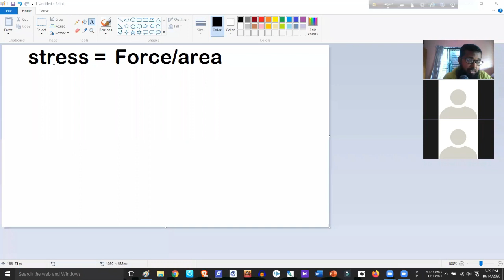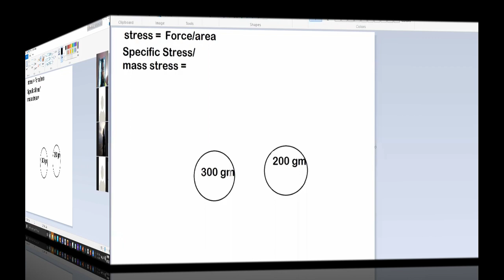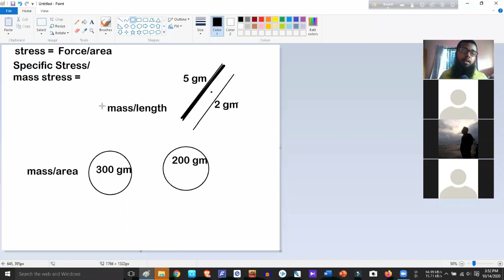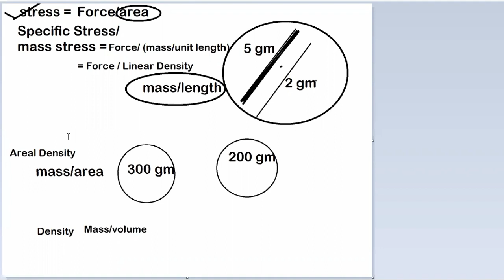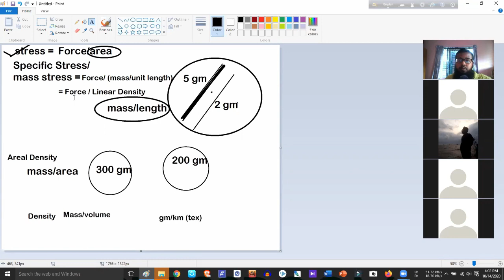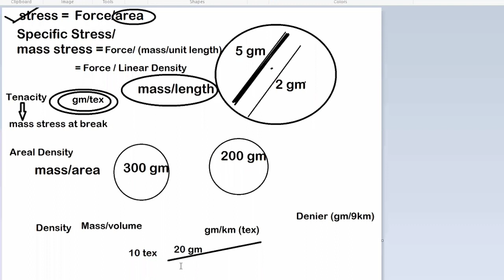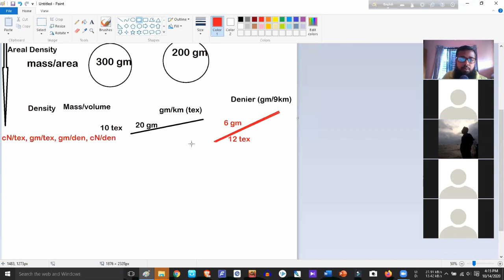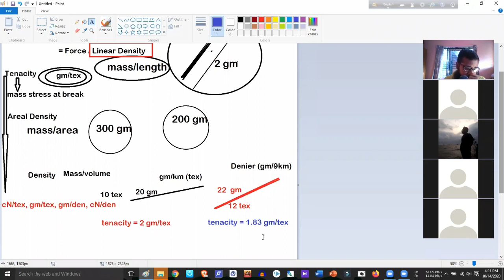Basic on Tenacity & Strength (including Linear density, Mass stress) from Textile Lecture[বাংলায়]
This is tutorial related to Textiles. In this tutorial i have explained several issues related to

Strength,
Stress,
Tenacity,
Mass Stress,
Specific Strength,
Linear Density,
Density,
Areal density,
Tex and some other related issue.

This is bengali version on this topic. I hope you will have a good idea on these basic topics after watching this video.

In Saiful’s Classroom, I discuss on Textile Engineering, Islamic and other education related specific contents completely.

Saiful’s Classroom এ টেক্সটাইল ইঞ্জিনিয়ারিং, বিজ্ঞান, প্রকৌশল, ইসলামিক ও আরো অন্যান্য শিক্ষামূলক কন্টেন্ট নিয়ে আলোচনা করা হয়। যে টপিক/বিষয় -এ টিঊটরিয়াল করা হয়, সেই টপিকে পুর্নাঙ্গ ধারণা দেয়ার চেষ্টা করে থাকি। অর্থাৎ যে বিষয়ে আলোচনা করি সেই বিষয়ের সাথে জড়িত সকল বিষয়কে এক টিউটোরিয়াল- এ নিয়ে আসার চেষ্টা করি। টেক্সটাইল ইন্ডাস্ট্রির সাথে জড়িত সকল স্টেকহোল্ডার-দেরকে কোন বিষয়ে পুর্নাঙ্গ, বোধগম্য, ও আনন্দদায়ক শিক্ষা তুলে দেয়াই মুল প্রয়াস। এই চ্যানেল এর কোন কনটেন্ট (বিষয়বস্তু)  যদি ভাল লাগে তবে তাদের মাঝে শেয়ার ক্রুন যারা এই কনটেন্ট থেকে উপকৃত হতে পারে। আর এতেই হবে এই সময় ব্যয় ও পরিশ্রমের সার্থকতা।